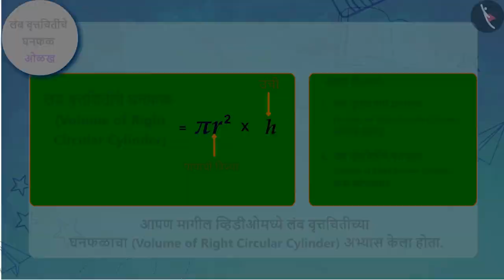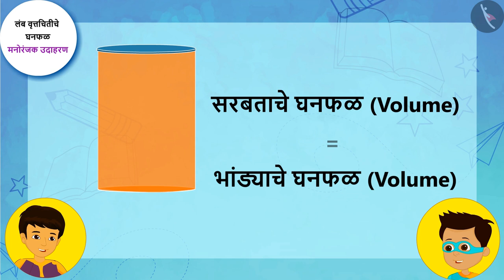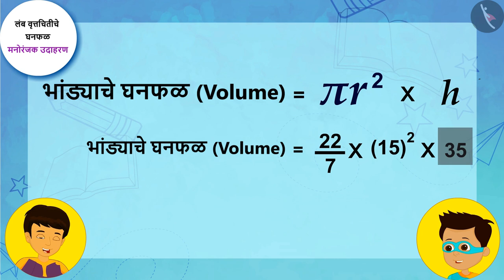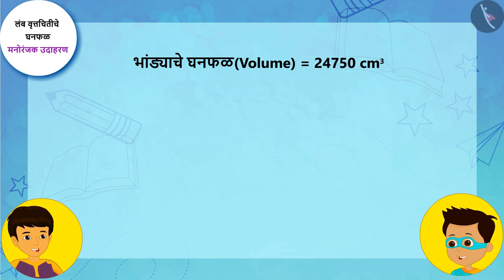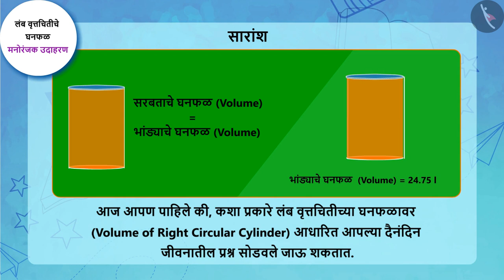वृत्तचितीचे घनफळ|Part 2/3|Volume of a Cylinder|Marathi|Class 9